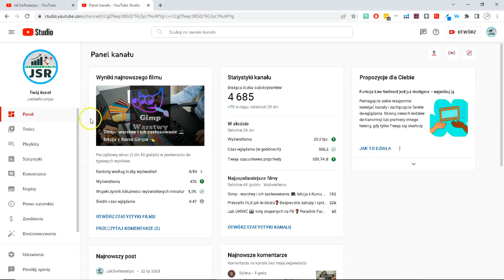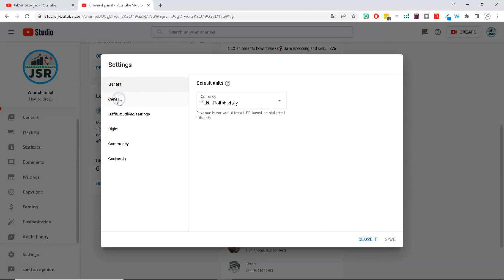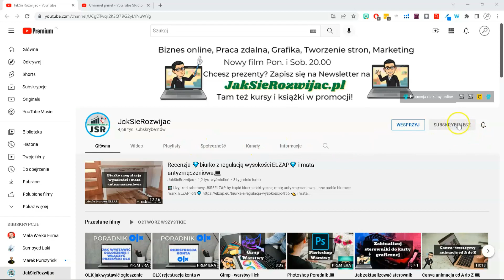Ukryj Lub Odsłoń Liczbę Subskrybentów na Kanale YouTube 🔒 Krok po Kroku 🎬💡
🎭 W naszym najnowszym poradniku krok po kroku pokażemy Ci, jak zmienić te ustawienia dla większej prywatności i kontroli nad Twoim kanałem. 🚫💻 Dowiedz się, dlaczego warto to zrobić i jak to wpłynie na Twój kanał. Idealny dla początkujących i doświadczonych YouTuberów! Kliknij teraz i bądź mistrzem swojego kanału!

🔥 NARZĘDZIA DO BIZNESU ONLINE + ZNIŻKI: 🔥